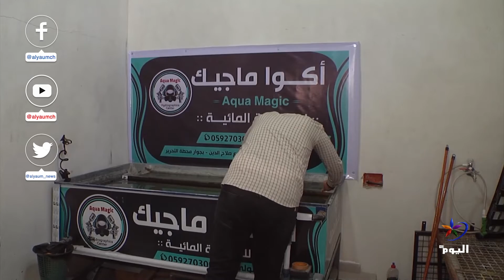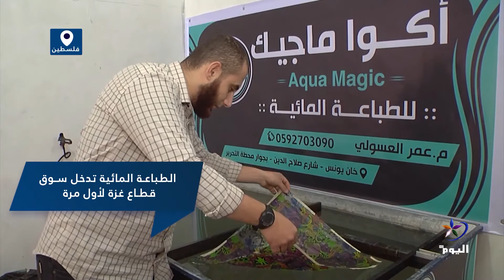الطباعة المائية تدخل سوق قطاع غزة الأول مرة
تابعوا قناة اليوم على التردد:
 12687_27500 (H) _NILESAT